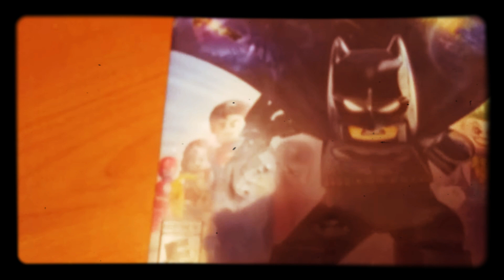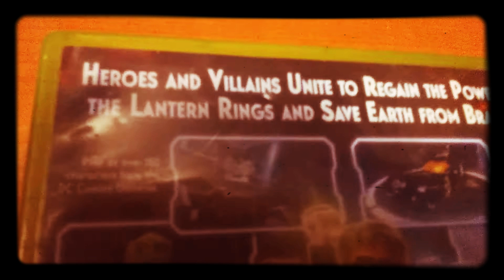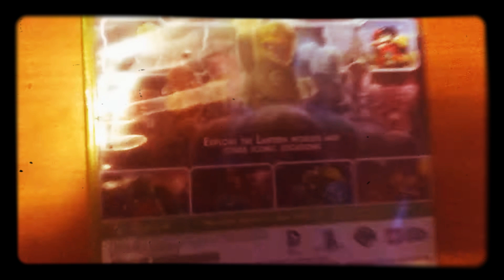Unboxing Lego Batman 3 Beyond Gotham